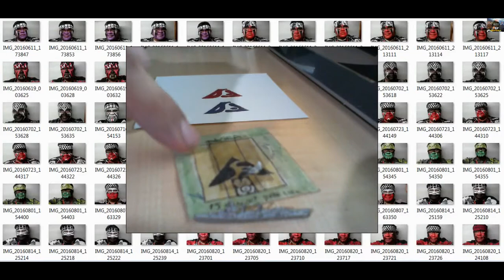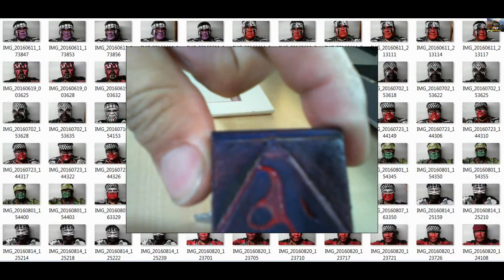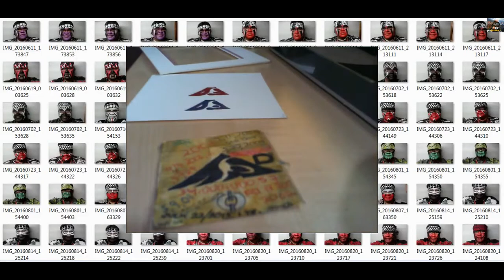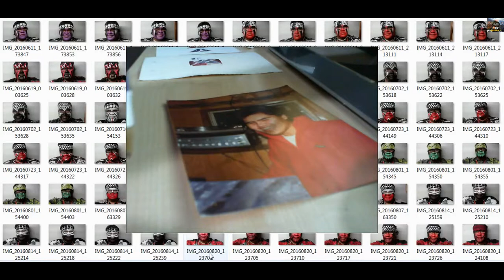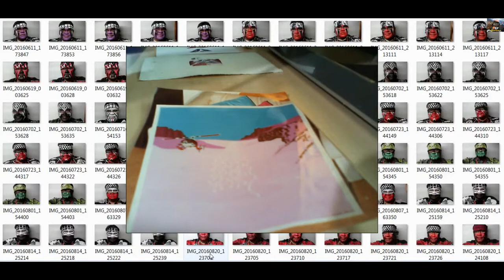#17 View Modern Art +.01Cents A Second For Perpetuity - Art collectors & Galleries(Owner:Muhammad )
JOSEPH CHARLES COLIN 🎨 The NEW FACE of Art
Price Raised 💵 $00.01 A Sec
From UPLOAD DATE  For perpetuity .
 .01 x 60 secs $.60 / .60 x 60 min $36.00 / $36.00 x 24 hrs $864.00 / $864.00 X 365 days /$315,360.00 A YEAR For Perpetuity

This is Time Priced Art ( Timer Art )

NOTE : All owners of my Art Stamps : Please take care of
Your art Stamp Series - CAN NOT BE REPLACED

 FIRST :  In the world to Price Art By .01 Cent a Sec

The Art world always remembers The first.
MY FIRST ART SHOW SOON.Edmonton,New York,Los Angeles,Paris,Germany SOON

💵$1 Per sec For perpetuity If Any Art Sold one day At $1 Per Second
 60 secs $60 / 60 mins $3600 / 24 hrs $86400 / 1 year = $31,536,000

 All My Videos Are under Rules that Apply under North American Native Art as Native Art,Style,Warpaint,Price By Min,Second,Gold Oz Price & Videos As Native Art.

 Indigenous intellectual property is an umbrella legal term used in national and international forums to identify indigenous peoples' claims of collective intellectual property rights to protect specific cultural knowledge of their groups.
 It is a concept that has developed out the perversion of predominantly western concepts of intellectual property law, and has most recently been promoted by the World Intellectual Property Organization, as part of a broader effort by the United Nations to see the world's indigenous, intangible cultural heritage better valued and better protected against perceived, ongoing mistreatment.
 Nation states across the world have experienced difficulties reconciling local indigenous laws and cultural norms with a predominantly western legal system, in many cases leaving indigenous peoples' individual and communal intellectual property rights largely unprotected.Therefore, international bodies such as the United Nations have become involved in the issue, making more specific declarations that intellectual property also includes cultural property such as historical sites, artifacts, designs, language, ceremonies, and performing arts in addition to artwork and literature.

 The Indian Arts and Crafts Act of 1990 (P.L. 101-644) is a truth-in-advertising law which prohibits misrepresentation in marketing of American Indian or Alaska Native arts and crafts products within the United States. It is illegal to offer or display for sale, or sell any art or craft product in a manner that falsely suggests it is Indian produced, an Indian product, or the product of a particular Indian or Indian Tribe or Indian arts and crafts organization, resident within the United States. For a first time violation of the Act, an individual can face civil or criminal penalties up to a $250,000 fine or a five-year prison term, or both. If business violates the Act, it can face civil penalties or can be prosecuted and fined up to $1,000,000.
 The law covers all Indian and Indian-style traditional and contemporary arts and crafts produced after 1935. The Act broadly applies to the marketing of arts and crafts by any person in the United States. Some traditional items frequently copied by non-Indians include Indian-style jewelry, pottery, baskets, carved stone fetishes, woven rugs, kachina figures, and clothing.

 If you are writing from Europe please send Me an European Intellectual Property Rights Enforcement Directive request.

PS: By the way I OWN Everything in this VIDEO JOSEPH CHARLES COLIN .
Music Owned By KEN Y (Song : KANDY TEETH & Made by Kenn Y for This Channel )